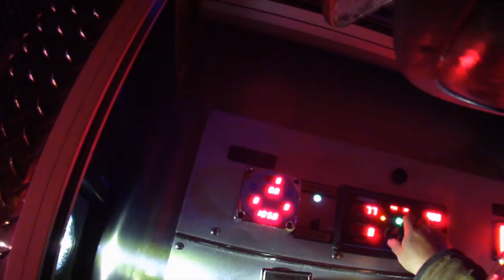MHFD Helmet Cam Compilation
This video is a compilation of various fires from the last couple years (mostly 2016 and 2017). A collection of fire attacks mostly less than 10 seconds each. Three of the staff members on Muskegon Heights Fire Department have helmet cam (John Kriger, TJ Kriger and myself) so as you can guess this is only a small sampling of what Muskegon Heights Fire Department has responded to overall. There are fire scenes and/or firefighters from Muskegon Heights, Muskegon City, Norton Shores and Fruitport Township.

Due to limited staffing on the initial alarm, we do a lot of transitional attacks. Also, on the best interior fire attacks, the footage is often obscured due to smoke conditions. In previous videos, there was a debate in the comments about the water in the window stuff see this link if you are concerned . SLICERS does happen to work.

Thanks again for the opportunity to serve and make these videos